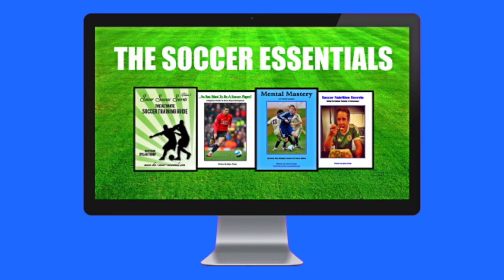Black Friday Sale - 30% OFF EVERYTHING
30% OFF EVERYTHING until Friday

Triple Your Talent
The Soccer Essentials
Play Like A Pro
Triple Your Talent
The Match Winner Method
and THE SUPER BUNDLE

30% OFF EVERYTHING until Friday